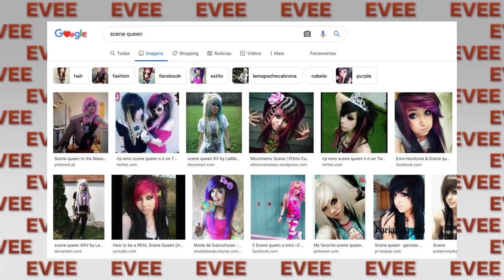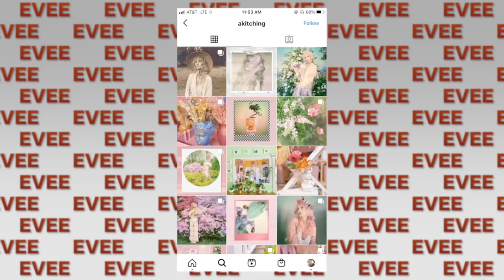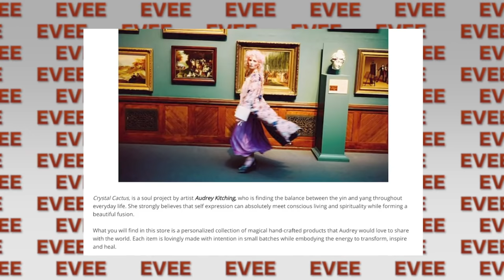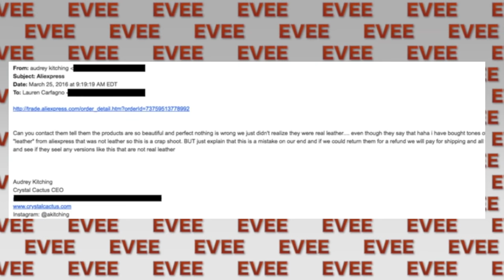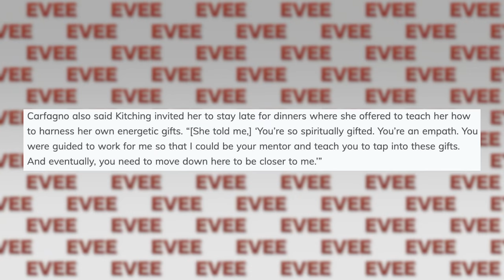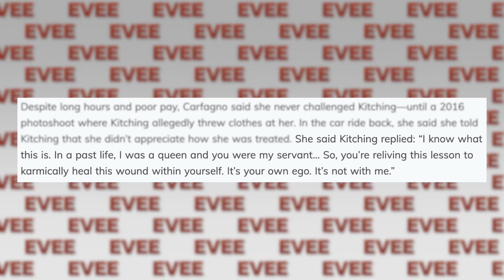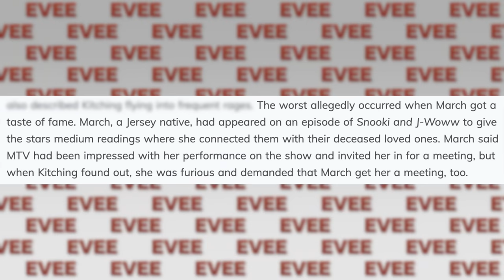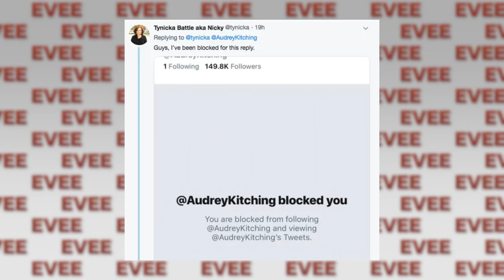PORQUE essa é a YOUTUBER mais ODIADA da INTERNET...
Hoje vou contar o caso da primeira estrela influencer e youtuber do MYSPACE AudreyKitching e como ela se tornou a youtuber mais odiada da internet. Conhecida como SceneQueen na época emo e famosa até hoje no Instagram e Twitter, a modelo amiga de JeffreeStar ganhou atenção na mídia por conta de suas fotos e vídeos polêmicos assim como BelleDelphine e BellaPoarch. Já trouxe o caso de CharlieDAmelio, DixieDAmelio e GabbieHanna do tiktok que outros casos vocês querem? Kiki Kannibal do myspace que teve problemas de depressão e ansiedade também já teve sua história real contada por aqui!